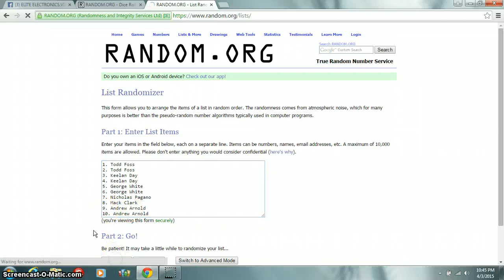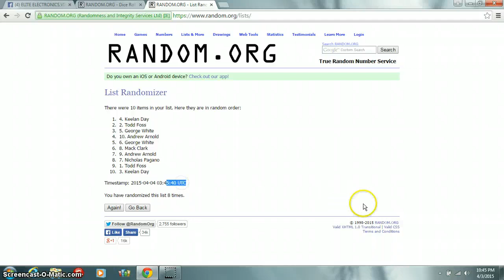MLB the show #8